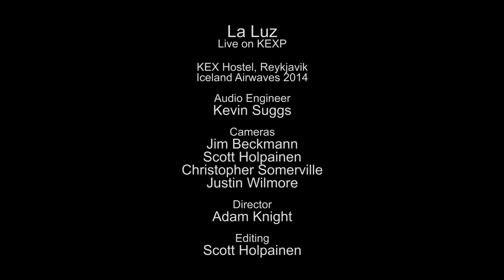La Luz - Easy Baby (Live on KEXP)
presents La Luz performing "Easy Baby" live at Kex Hostel in Reykjavik during Iceland Airwaves. Recorded November 7, 2014.